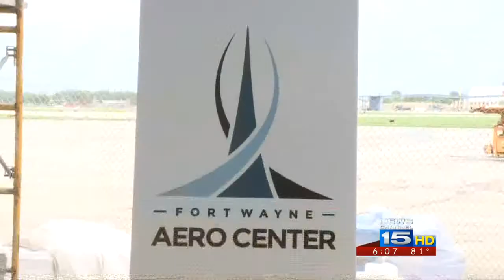Fort Wayne Aero Center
The fixed based operations facility s a new addition to the Fort Wayne International Airport.